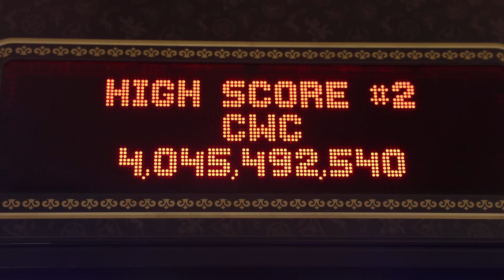Skill Shot Pinball Arcade opens in Central New York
Skill Shot Pinball Arcade opened in Syracuse last October with over 25 games at 5949 E. Molloy Rd. Co-owner Ryan Zlomek shares his passion for retro pinball culture and arcade history. Video by Josh H. Kim and Katrina Tulloch.